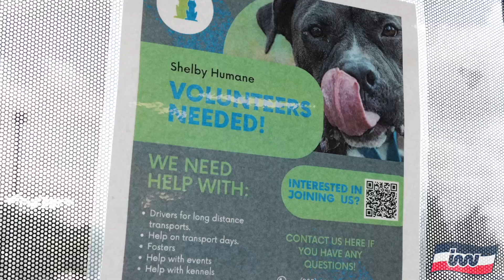AmFirst in the Community: Volunteering